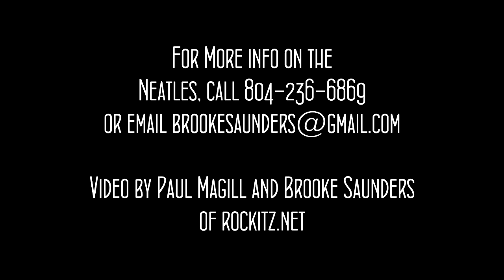The NEATLES "You Can't Do That" Twin Hickory Library August 11, 2015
Check out a Lennon classic we did at the Twin Hickory Library recently in their main room. We were supposed to play outside, but rain came and we made do in the main room. Great to see all the kids there! Video of the NEATLES by Paul Magill and Brooke Saunders of rockitz.net